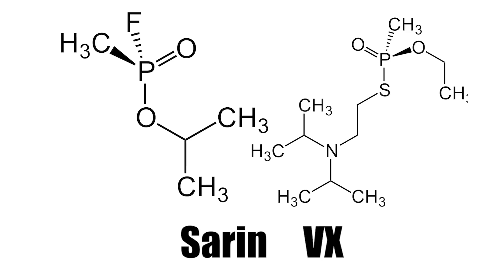Russisches Nervengift Nowitschok schockiert die Welt - Der 2. Fall - Clixoom Science & Fiction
In Großbritannien wurde wieder ein Paar mit dem Nervengift namens Nowitschok vergiftet - die Frau ist nun gestorben. Verantwortlich dafür ist dieselbe Substanz wie bei dem Anschlag auf den Doppelagenten Sergej Skripal vor einigen Monaten.

Quelle:

Clixoom Science & Fiction: Das sind spannende News aus der Wissenschaft über revolutionäre Forschungsergebnisse, spannende Studien und spektakuläre Eindeckungen.